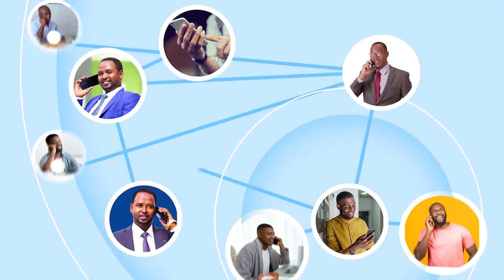"Qiimaha Salaadu ay leedahay..." Sheekh Mustafa Abu Sarca.